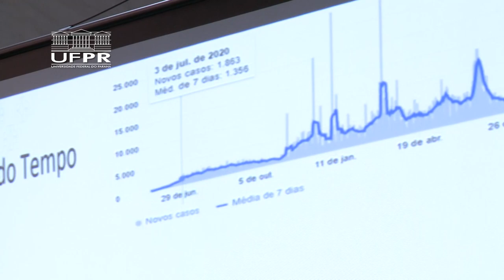HC da UFPR homenageia profissionais pelo trabalho na pandemia [Informa]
A homenagem feita pelo Hospital das Clínicas da Universidade Federal do Paraná aconteceu na última segunda-feira, 27 de março, data em que se completam três anos do primeiro caso  de covid-19 tratado no HC.

Profissionais e parceiros de diversas áreas, tanto no setor de saúde (médicos, enfermeiros, farmacêuticos, residentes, professores, pesquisadores), como administrativo e operacional (logística, engenharia, gestão de pessoas, desenvolvimento de tecnologia, hotelaria hospitalar, entre outros) foram celebrados no evento.

O HC é o maior hospital público do Paraná e realiza 100% do atendimento pelo Sistema Único de Saúde (SUS). Em média são 100 mil consultas por mês, além de 2.500 internações e 1.000 cirurgias. O complexo conta com 4.000 funcionários, 300 professores de medicina e 500 residentes na área de saúde.